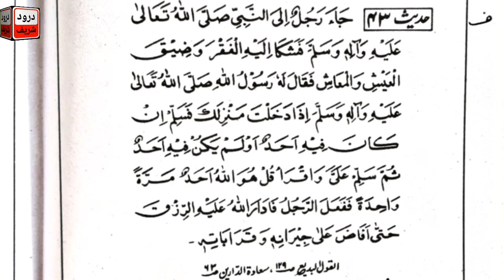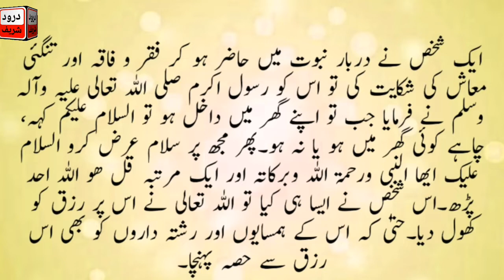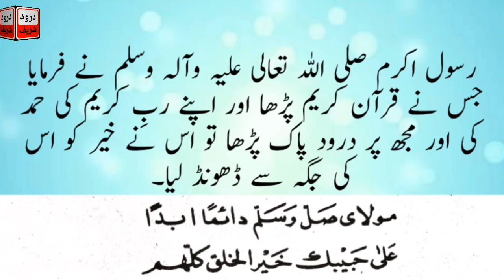Rizq Mein Barkat Ka amal|Hadees Sharif|Wazifa for become Rich|Rizq ki barish ka wazifa|Drood Recite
Subsecribe my channel for more islamic video fazyle drood shareef and likes my all video